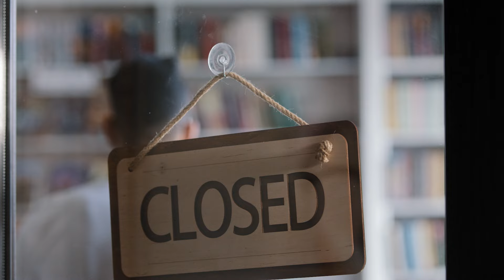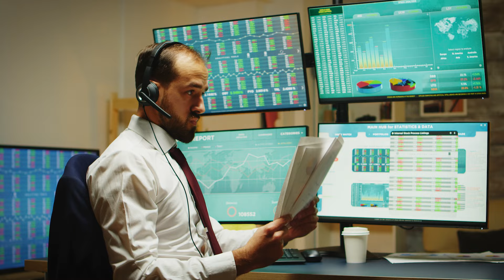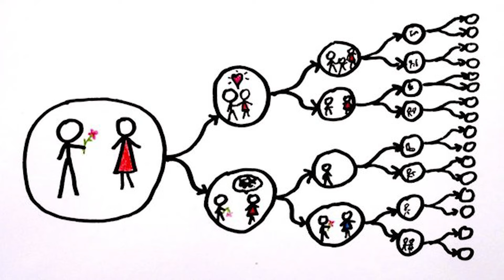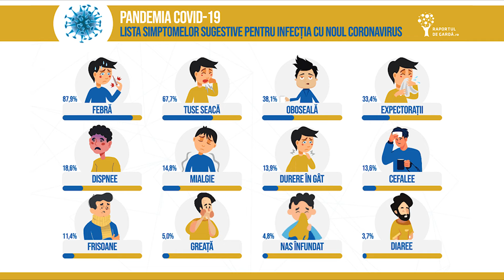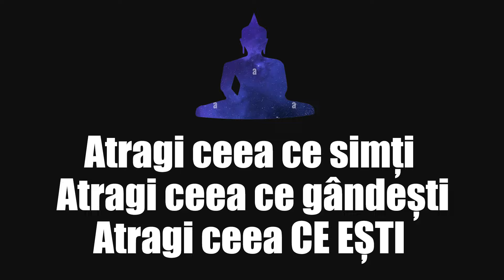Liniile Temporale și Saltul Cuantic: GHID COMPLET ~ Cum Să Accesezi Linia Principală De Destin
Sinele nostru Supraconștient experimentează o infinitate de variante de-ale noastre. Fiecare din ele sunt mai diferite sau mai puțin diferite de cea pe care o experimentăm acum, conștienți sau mai puțin conștienți, dar întotdeauna va exista o distincție. Liniile Temporale sunt ca niște căi de destin, o infinitate de posibilități și succesiuni de întâmplări și evenimente în acest câmp cuantic extrem de vast și sofisticat, iar de multe ori le schimbăm, sau sărim pe o altă linie temporală, fără să ne dăm seama conștienți de asta. În acest material o să practicăm împreună o scurtă meditație pentru a afla pe ce linie temporală te afli și dacă ești pe cea principală pentru Sufletul tău, sau mai de sărit câteva linii. După, urmează partea teoretică, cu exemple generale dar și din viața mea, despre cum se sar liniile temporale și cum putem face asta conștienți. Cum să te aliniezi cu viața pe care ți-o dorești, care, una din variantele tale din infinitatea de variante de ”TU” o experimentează deja. Tot ce e necesar să faci e să te aliniezi vibrațional cu acea variantă a ta care deja trăiește viața la care aspiri. Găsești în acest material toată informația necesară și toate practicile esențiale pentru a depăși linia temporală curentă și pentru a face un salt pe linia temporală principală și superioară a destinului tău (ca și SUFLET). Fie ca energia pe care am lăsat-o în spatele acestui material să-ți aducă vindecare și să-ți aștearnă noi trepte pe drumul tău înspre elevarea conștiinței individuale și colective. Cu drag, recunoștință și un sens de împlinire și scop. Continuă să luminezi în felul tău! 😌🙏🤍

🎶 Poți asculta muzica mea pe Spotify (sau alte platforme muzicale sub numele de Anokh)

📝 Pentru ședințe/consultații 1-1 în privat, trimite-mi un mail la adresa sau pe profilul de facebook personal cu un scurt rezumat al situației tale și ne vom porni de-acolo.

💗 Dacă simți să susții necondiționarea prin care trăiesc și dăruiesc, o poți face prin trei moduri diferite:

2. Poți face o donație (necondiționată) pe Revolut: @anokhel

3. Surprinde-mă! ^^

Dăruiesc din iubire, primesc cu iubire. Necondiționat. Cu drag și sens. Mulțumesc!

🕉️ Totul este despre a crea armonie și echilibru. 😌🙏😌

Capitole:

0:00 Exercițiu/Meditație: Află pe ce linie temporală te afli
5:21 Liniile Temporale ~ Infinitele Posibilități Existente Simultan
6:42 Linia Principală de Destin a Sufletului vs. EGO
8:36 Ce ne îndepărtează de Linia Temporală Principală
11:46 Totul conspiră în favoarea ta, dacă nu opui rezistență
13:13 Saltul Cuantic ~ Sărirea Liniilor Temporale
15:24 Exemple de Salturi Cuantice
16:01 Liniile Temporale ale Conștiinței Colective + Exemple
16:26 Mascarada ”Pandemiei”
18:44 Cum am ”fentat” Pandemia printr-un Salt Cuantic
20:09 Cum să fii IMUN la mascarada 3D-ului
21:41 Doar TU alegi pentru tine. NIMENI ALTCINEVA!
22:32 Cum să sari liniile temporale conștient
24:25 Încheiere filtrată printr-un canal de lumină